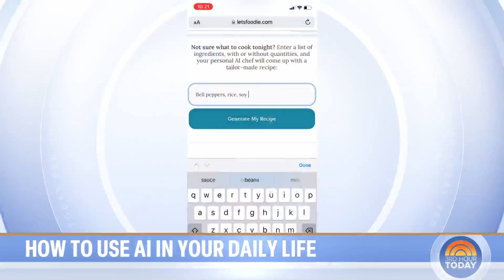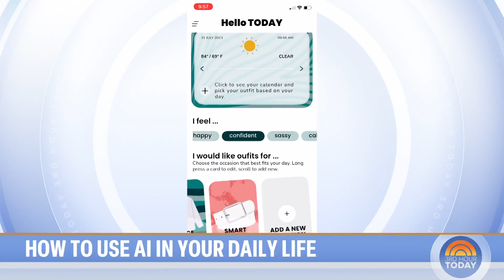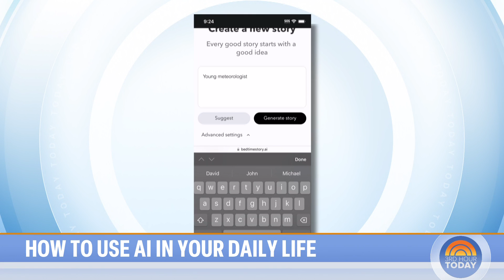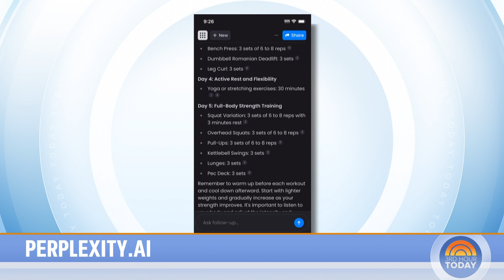Helpful ways that AI can make your life easier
From a recipe generator to a bedtime story writer that also comes up with artwork, NBC’s Jacob Ward shares websites and apps that let you take advantage of AI in your daily life.